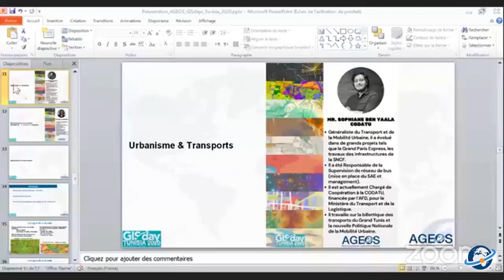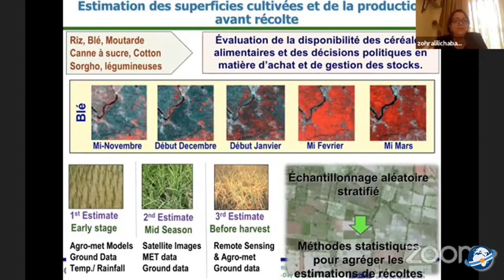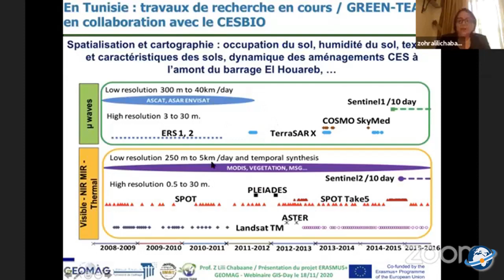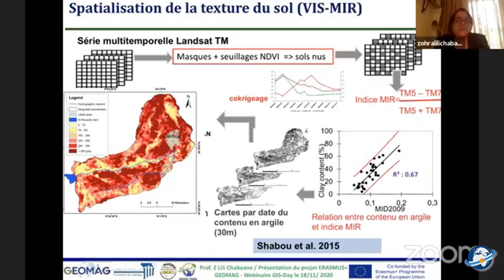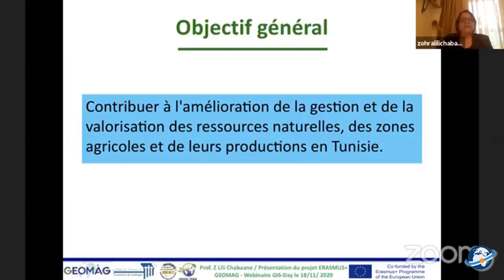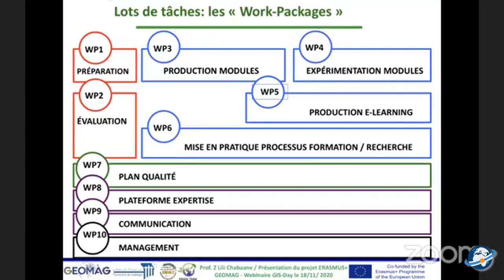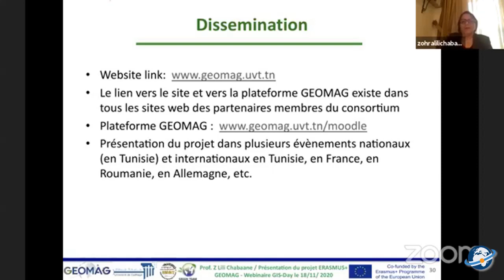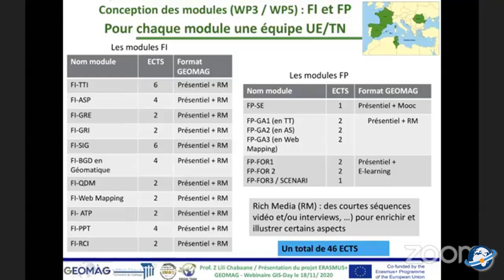GIS Day 2020 – AGEOS – INAT « Apport du Géospatial en Agriculture » & « Projet Erasmus + GEOMAG »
Présentation de INAT (Institut National Agronomique de Tunisie) « Apport du Géospatial en Agriculture » & « Projet Erasmus + GEOMAG », Orateur : Zohra Lili CHABAANE.

AGEOS a organisé ce webinar GISday Tunisia 2020 autour des projets SIG en Tunisie et l'apport du géospatial en Urbanisme, Transports et en Agriculture & Environnement.

Orateurs : Des experts Tunisiens du secteur public, privé, académique et associatif, résidents en Tunisie ou à l'étranger, tous très actifs dans le secteur du géospatial, vous partageront leurs expériences.
institutions_publiques : AUGT - Commune de Sousse - IRA - APAL
université : Master GEOMAG (INAT) - le Mastère Professionnel des Sciences Géomatiques (FST) - ESIM
erasmusplus : GEOMAG - SEED4NA
secteur_privé : Graphtech Esri Tunisia - GeoSapiens INRS Canada